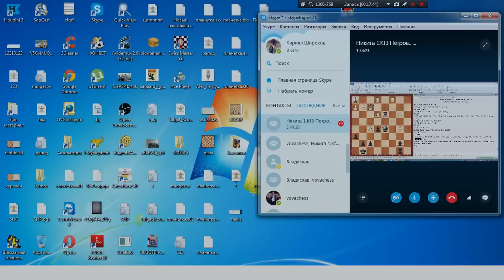Разбор турнира в Риге. Партия № 3